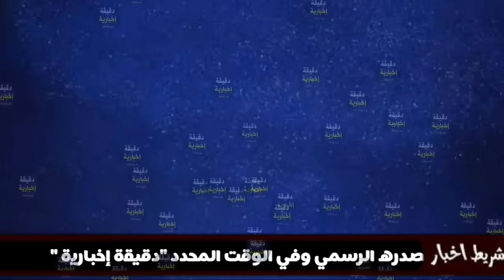عاجل جدا 🔴 03 انفجارات الان في جسر قسنطينة بالجزائر العاصمة وتسجيل 09 مواطنين ضحايا للاسف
انغجار الغاز البوتان جسر قسنطينة السمار بير مراد رايس الجزائر العاصمة